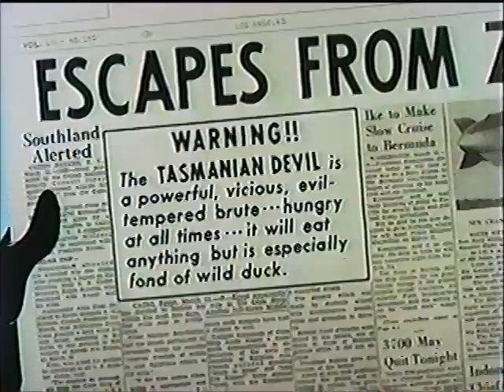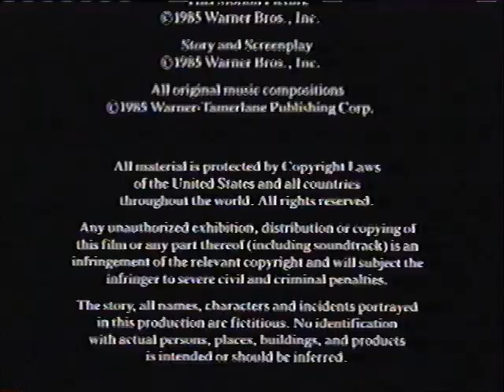Opening & Closing to The Goonies 2000 VHS